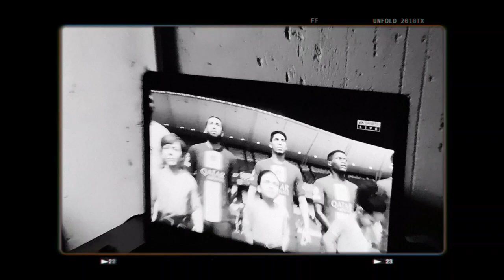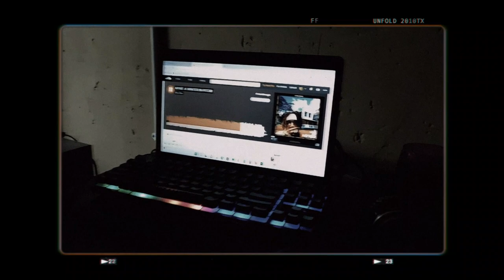Bhu Dhu - Under Pressure [Trailer] (Directed by Don Does The Thingz)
This Is a Trailer By Bhu Dhu Called Under Pressure From MYRE (E.P) A WINTER IN PITORI

Photography By :Bad Vibes Visuals
Videography By :Don Does The Thingz